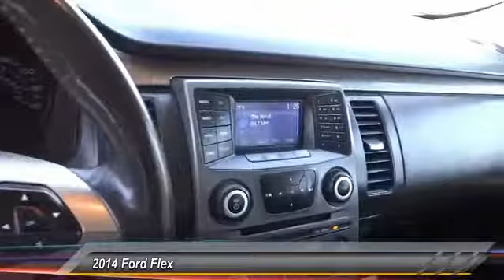2014 Ford Flex Fontana, Chino, Norco, Moreno Valley, San Bernardino, CA V52494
2014 Ford Flex 4dr SE FWD

16005 VALLEY BLVD.

SUNRISE FORD FONTANA: PROUDLY SERVING FONTANA, CHINO, NORCO, MORENO VALLEY, SAN BERNARDINO, AND SURROUNDING SOUTHERN CALIFORNIA LOCATIONS. THIS SILVER/BLACK 2014 Ford FLEX IS EQUIPPED WITH A 3.5L Ti-VCT V6, AUTOMATIC TRANSMISSION, AND RECEIVES AN ESTIMATED 18 City/25 Hwy MPG. FONTANA, CA 92335. FONTANA, CA  CHINO, CA  NORCO, CA  MORENO VALLEY, CA  SAN BERNARDINO, CA 2014 Ford FLEX 4dr SE FWD Stock #: V52494 | VIN: 2FMGK5B80EBD33535 | 2014 Ford Flex 4dr SE FWD Sunrise Ford Fontana